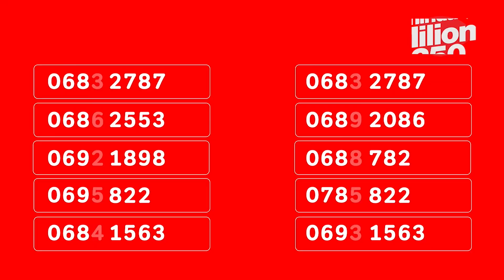Eva Minja wa Kibaha tayari kachukua LAKI MOJA yake kwenye Upige Mwingi na Airtel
Ebwana eh! Ushindi unaendelea.. Eva Minja wa Kibaha tayari kachukua LAKI MOJA yake, bado wewe tu. Endelea kutumia Airtel. Nunua kifurushi, fanya miamala na lipa bili Ushinde MILIONI 1 kila siku, Friji, Smart Tv na Smartphone kila wiki. Bodaboda kila mwezi. Na zawadi kubwa ya MILIONI 50.